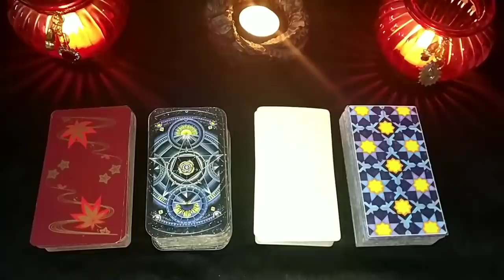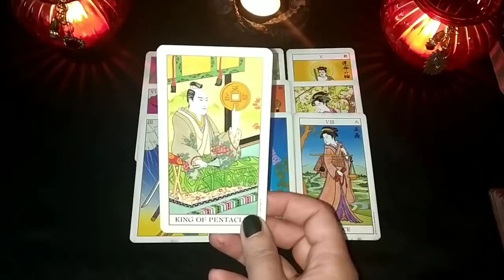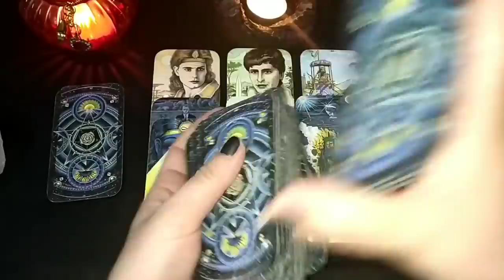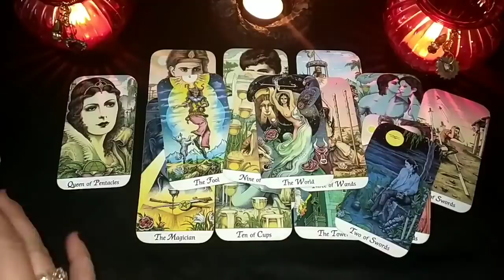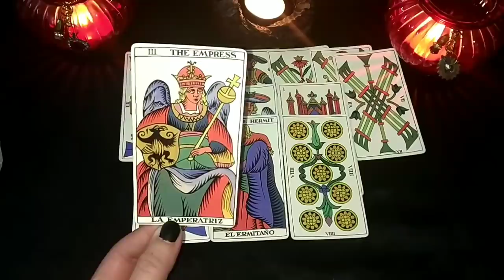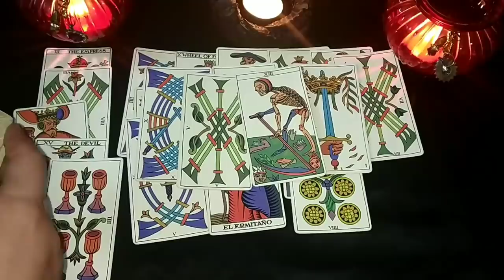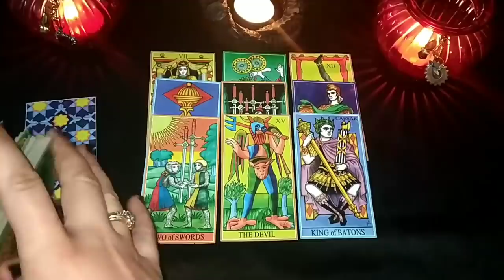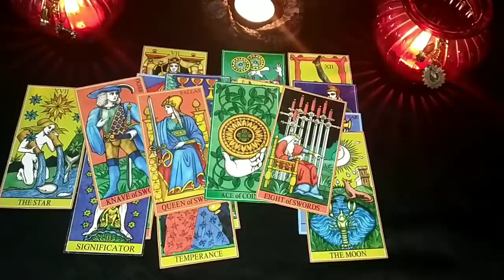"WHERE IS THIS RELATIONSHIP GOING?" - Tarot Reading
CHOICE 1 - 1:55
CHOICE 2 - 9:20
CHOICE 3 - 20:40
CHOICE 4 - 33:40

Pick a deck reading uploaded every day with three videos on Fridays!

DECKS USED:

1) "UKIYOE TAROT"
2) "COSMIC TAROT"
3) "SPANISH TAROT"
4) "DAME FORTUNE'S WHEEL TAROT"